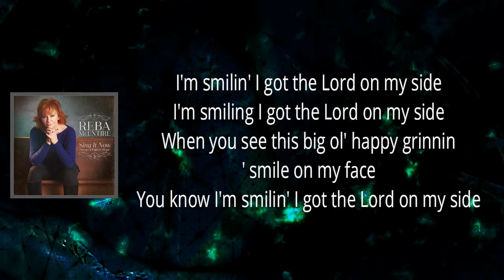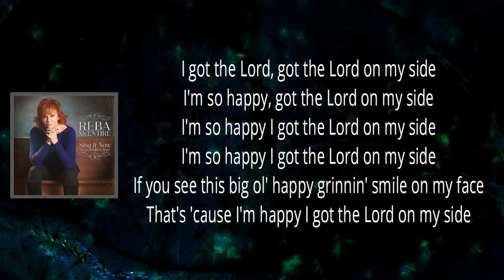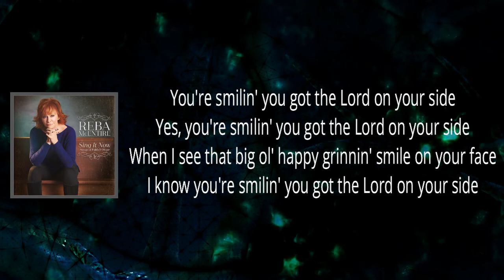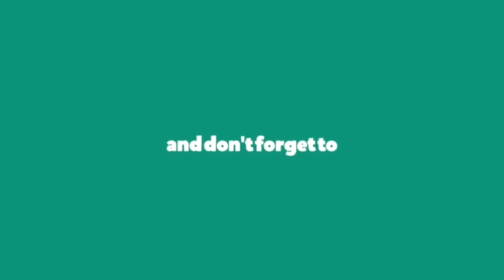Reba McEntire - I Got The Lord On My Side (Lyrics)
Reba McEntire - How Great Thou Art
SingItNow:SongsOfFaith&Hope by RebaMcEntire
SingItNow:SongsOfFaith&Hope

I Got The Lord On My Side Lyrics:

I'm so happy I got the Lord on my side
If you see this big ol' happy grinnin' smile on my face
That's 'cause I'm happy I got the Lord on my side
Oh I'm smilin' I got the Lord on my side
Yeah I'm smilin' I got the Lord on my side
When you see this big ol' happy grinnin' smile on my face
You know I'm smilin' I got the Lord on my side

Stomp if you're happy
Clap if you're happy
Sing if you're happy
I got the Lord on my side

I got the Lord, got the Lord on my side
I'm so happy, got the Lord on my side

I'm happy I got the Lord on my side

If you're happy you got the Lord on your side
If I see that big ol' happy grinnin' smile on your face
I know you're happy you got the Lord on your side
Oh you're smilin' you got the Lord on your side
Yes you're smilin' you got the Lord on your side
When I see that big ol' happy grinnin' smile on your face
I know you're smilin' you got the Lord on your side